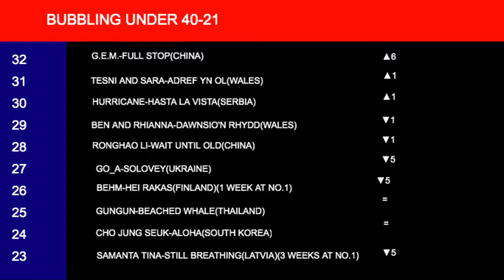the international chart 1st-7th june 2020